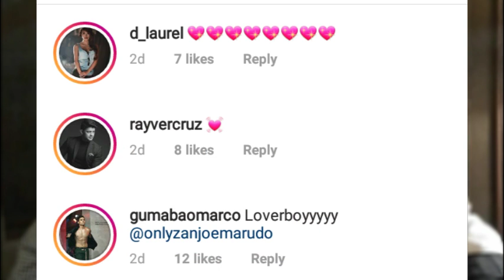ZANJOE MARUDO spotted with RUMORED GIRLFRIEND, finally ipinakita na sa publiko